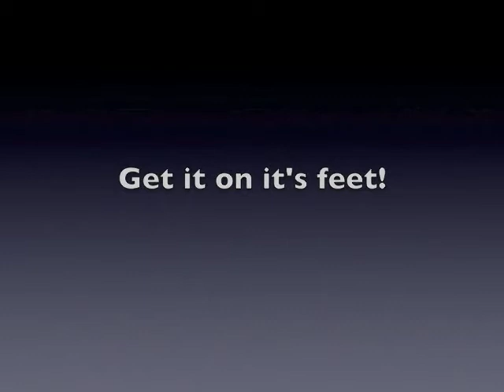Casting Director Marci Liroff's Audition Tips: Get it on its feet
I think it's always better to stand up for your audition.  Get your blood flowing!